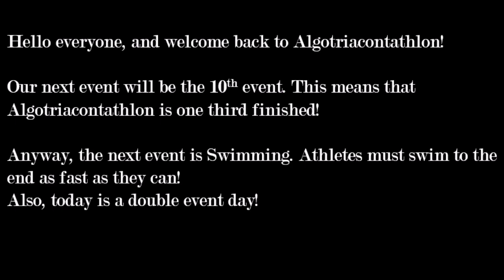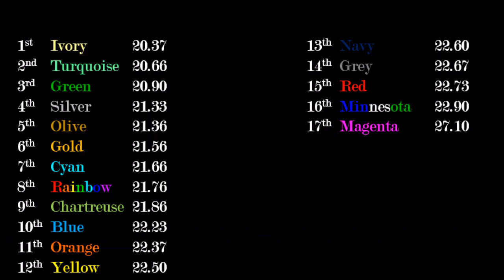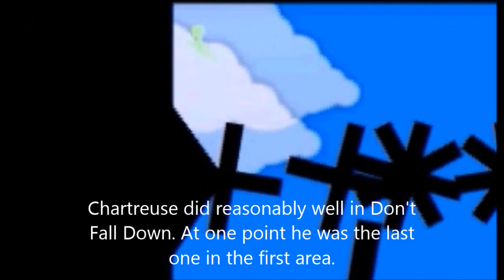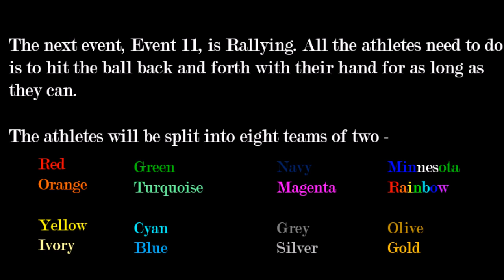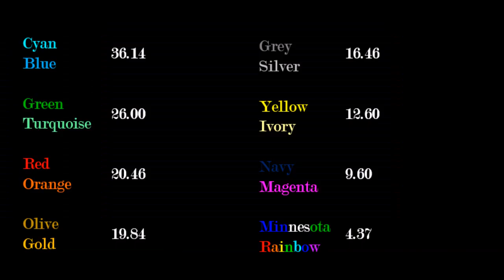Algotriacontathlon - Day 8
Credit to Lucid Sigma for the intro.
See? I told you it wouldn't be a long wait! Two events today, and as the number of athletes dwindles below the amount of original Algicosathlon players, the closer to the surprise we get...

Music Used -
Shiny Tech
Go Cart
Cephelopod
Exit the Premises
The Lift
Overriding Concern